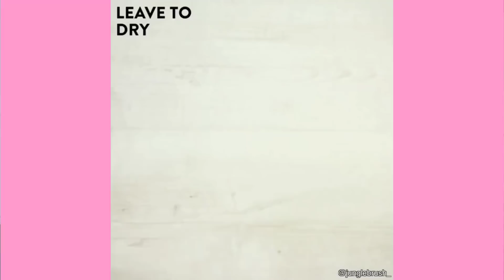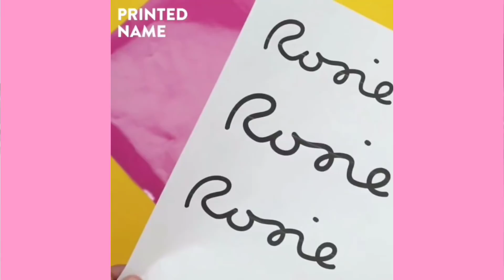DIY Weird Makeup Ideas | Exclusive Tricks!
This Channel Is All About DIY, Makeup Tutorials, And Other Awesome Ideas.

♫ Enjoy Best & New Music Lyrics Videos Free Now ♫
YOU WILL LOVE IT 😉😃

In My Channel You Can Find ALL Make-up TYPES,  For : Face - Skin - Eyes - Nails - Eyebrows- Lips - Hair - Hands...  Moreover Beauty Hacks And DIYS

Firstly, I Love Makeup Very Hard And I Like All The Stuff About Beauty
So I Decided To Creat A Youtube Channel To Share What I Like With The World

We Upload At Least 2 Videos Per Week! , You Might Miss An Upload So Don't Waste Time!

The Makeup Is Very Imprtant To Every Girl , That's Why I Am Truly Happy To Bring My World To YOU

The Makeup Is Not Just A Habit For Me , I Consider It As A Maniac Or Something Like That ??
I Hope You Find What You Are Looking For In Your New Home ^-^

Secondly, I Bought Every Makeup Cosmetics I Could Need In My Videos Because I Consider This As My Real Habit !

An Awesome DIY Makeup Life Hack Tested Is The DIY Lipststick Life Hack With Gorgeous DIY Glitter Lips! This Is A Great Makeup Tutorial For Beginners Hack! All You Need Is A Lipstick In Any Color And Glitter. These Are Perfect DIY Party Lips! This Lipstick Life Hack Makes A Statement!

DIY Makeup LIFE HACKS! In This DIY Makeup Tutorial Life Hacks Video I Show You Makeup Routine Life Hacks For Girls And DIY Makeup Tutorial Projects.
We Will Control Eyes, Lips, Eyebrows, And A Whole Face For Beautiful Makeup Looks.

These Are Perfect
DIY Life Hacks For School And For Lazy People As They Are So Quick And Easy.
So Get Ready With Me To Get These Epic
Beauty Life Hacks Tested And To Get Your Makeup Routine Transformed.
Let's Try Our DIY Makeup Life Hacks For Young Gilrs And For Beginners

When You Want To Turn Heads And Draw Attention, Try One Of These Cool Makeup Ideas.
These Styles Are Trendsetting And Creative, Making Them Appropriate For Everyday Use Or When You Are Prepping For A Special Occasion. Have A Bit Of Fun With Your Style
If You Love Colors, You Are Lucky. You Are Blessed To Be Able To Get Away With So Many Different Colours, Shades, And Designs Of Makeup, The World Is Quite Literally Your Oyster. On The Colour Spectrum / Wheel, There Is NOT A “Bad” Or “Good” Colors. Which Means You Can Pretty Much Do Whatever You Like.

Finally, Whatever Your Mood, Event, Style Or Occasion, My Channel DIY Makeup Look Is For Everyone, And We’re Taking A Closer Look At Some Great Designs In Different Gorgeous Makeup Ideas.

And Let Me Know What Makeup Or DIY Videos Would You Like
To See In The Future.